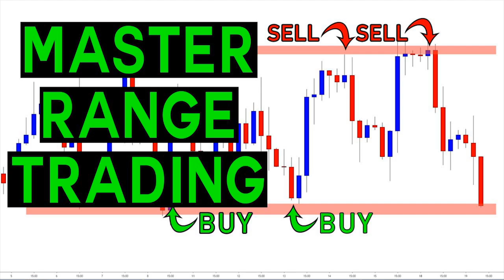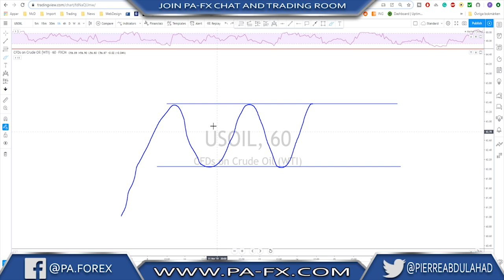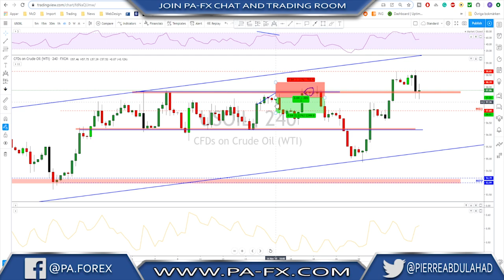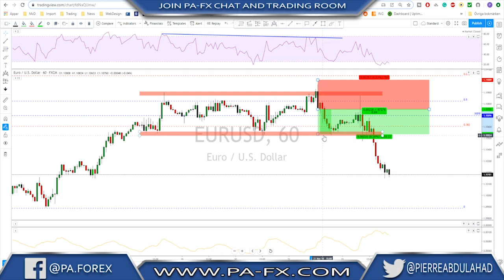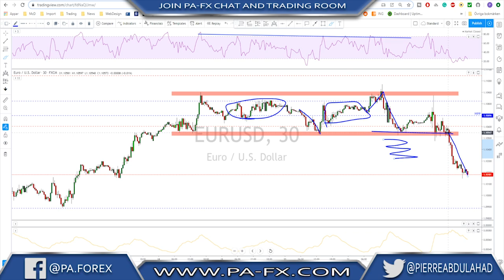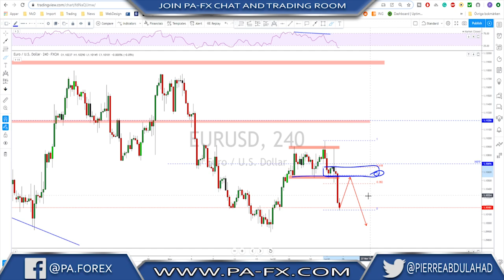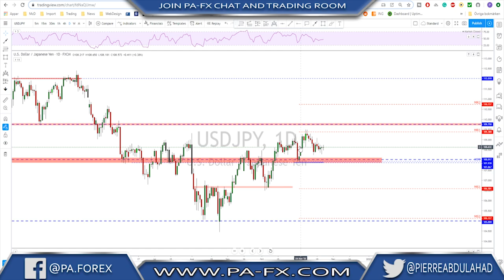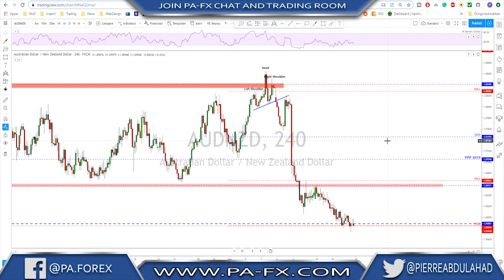Forex | How To Trade Ranging Markets Like A Pro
Ranging markets happen all the time. As a trader, you should have a good strategy on how to trade ranging markets. In this video, I will cover a couple ways that you can use to trade a sideways market.
And as usual, I will also cover all the major currencies, and look at what trade ideas there is for the upcoming week.
Weekly Trade Ideas for Gold, EURUSD, GBPUSD, USDJPY, USDCAD, USDCHF, NZDUSD, AUDUSD.